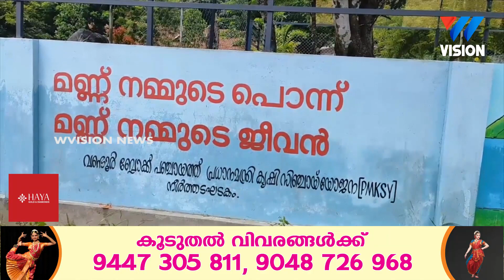സംസ്ഥാനത്ത് ആദ്യ ജൈവ വൈവിധ്യ പാർക്ക് നിർമിച്ച് വണ്ടൂർ ബ്ലോക്ക് പഞ്ചായത്ത് l